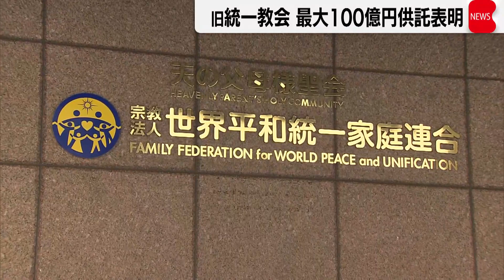旧統一教会 最大100億円供託表明（2023年11月7日）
旧統一教会＝世界平和統一家庭連合は7日会見を開き、元信者などへの補償の原資として最大100億円を国に預ける案を示しました。
世界平和統一家庭連合 田中 富広会長「司法での結論が下されるまで供託金を準備させていただき、国に供託することを役員会で決定した」
旧統一教会をめぐっては財産を海外に移転するのではとの懸念から、教団の財産保全が国会で議論されています。田中会長は「解散命令の裁判が確定するまでは資金を海外に移転することは考えていない」と述べ、60億円から100億円を供託金として国に預ける案を提案し受け入れのための制度づくりを国に求めるとしました。松野官房長官は会見で「供託が認められるか否かは、具体の事実に即して法令に沿って判断される」と述べました。